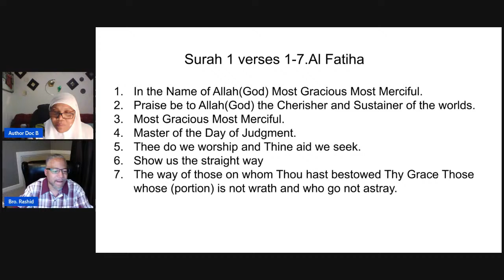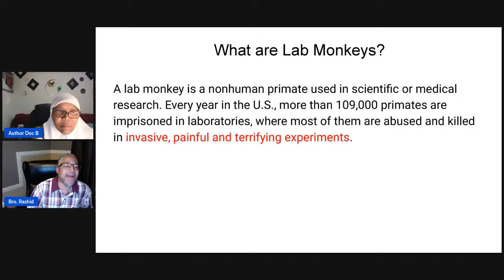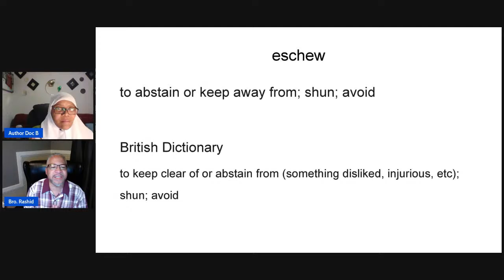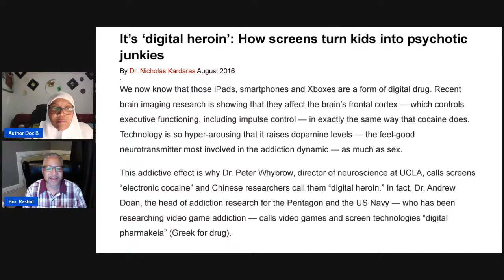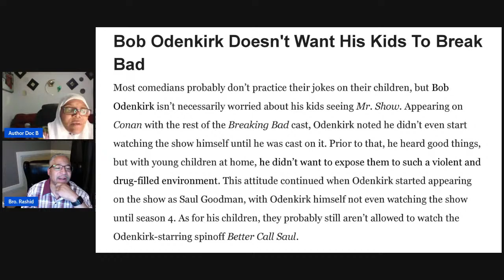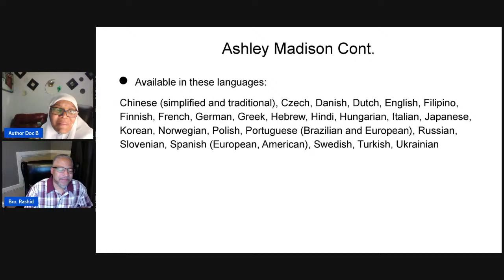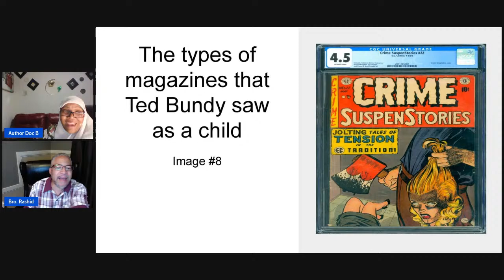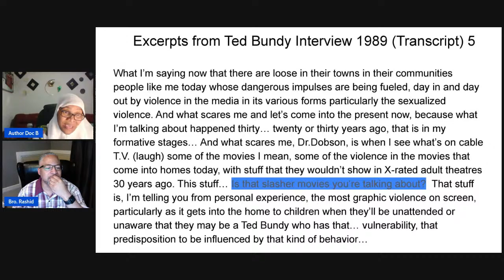Brother Rashid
Bring it to the Table with host "Author Doc B" podcast via live streaming presenting Brother Rashid. Discussion Topic Part 3 of The Entainment War on Family Values.